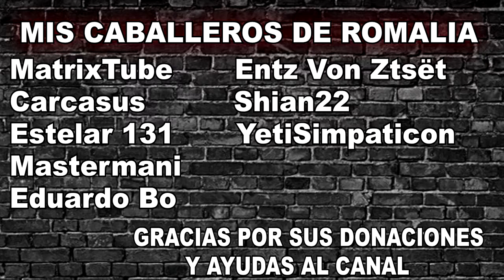Un pequeño vistazo - Outer Wilds - Locura en el espacio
Te presento uno de los mejores pequeños vistazos que he grabado.
Recomendado por mi caballero de Romalia (Suscriptor VIP*) Shian22 se trata de Outer Wilds un videojuego que trata sobre un individuo que es escogido por su pueblo para ser astronauta y montarse en una nave, todo parece ir bien hasta que visite su primer planeta. Si es peligroso y su nave se destruye ¿será realmente el fin del personaje?

RECOMENDADO JUGAR COMO FUE GRABADO, EN UNA HABITACIÓN CON LA LUZ APAGADA.
EL VIDEOJUEGO ES EN PRIMERA PERSONA Y AL VERLO ASÍ ENTRAS MÁS EN LA EXPERIENCIA.

También disponible en Epic Games.

Skype: NekonomeSA
Epic Games Cuenta: NekonomeSA
PS4 ID: NekronomeSA (Solo Fortnite)
PS4 ID: NekonomeSA (Dreams y demás)
Bethesda Cuenta: NekonomeSA
Overwatch Cuenta: NekonomeSA# 2394
Origin: NekonomeSA
Proyecto Rpg Maker Fes:

Canción de la pantalla final:
Axiom Verge OST - Trace Rising